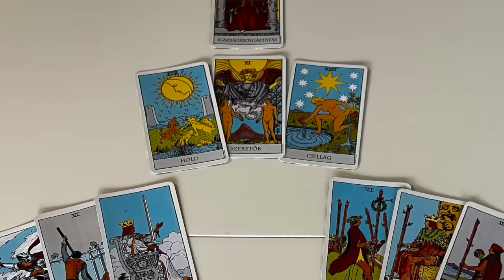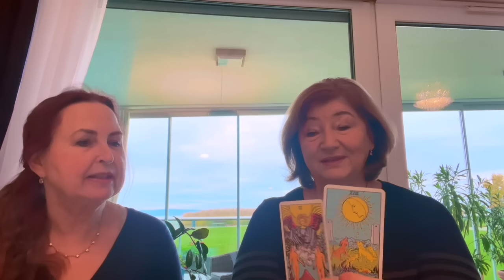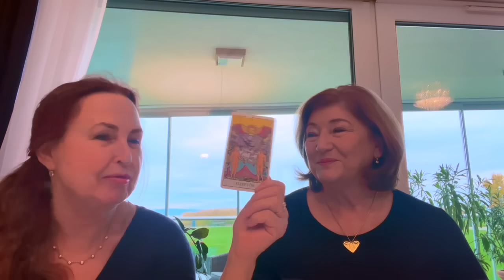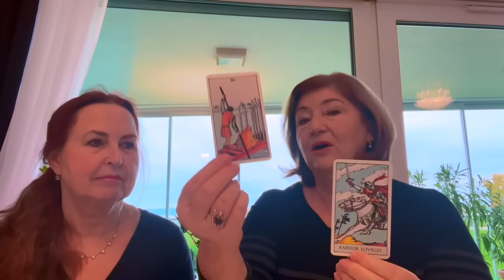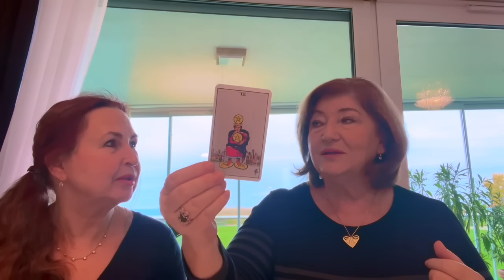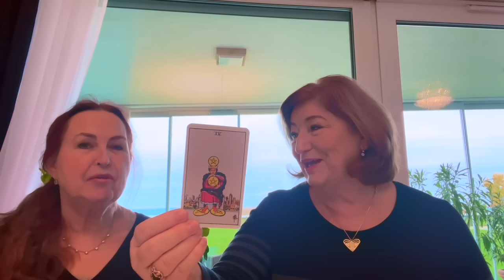Karácsonyi Tarot húzás Kézdi Andreával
A videóban bemutatott különleges karácsonyfa-kirakást Kézdi Andrea találta ki, fogadjátok szeretettel az Ünnepek előtt.